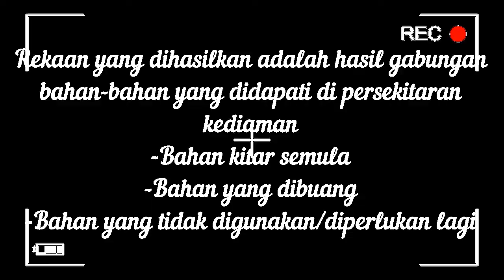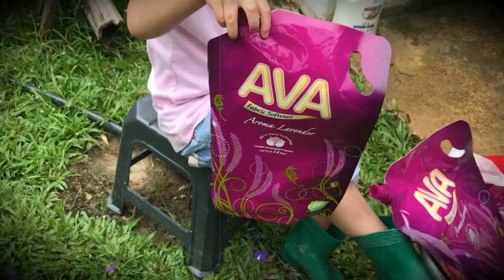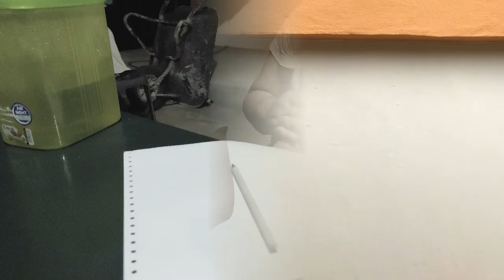DENSIA E SIAGIAN DBKK2021_HD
Due to the pixelation of some of the pictures attached to thhis video, and the limitation of picture resolutions during capturing, it is recommended that this video is viewed in its highest resolutions.

Thumbs up/like/subs/bell buttons are optional and appreciated.

Credits to:
Audio/song writer/artists
Angelica Lumpisau
Densia E. Siagian

DBKK, Sabah.